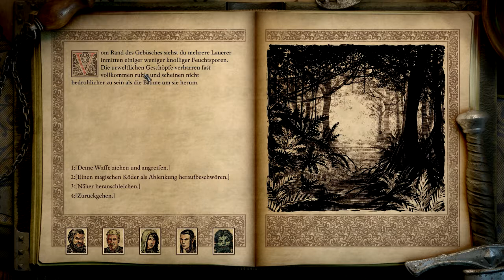Let's Play Pillars of Eternity 2 Deadfire 091 - Eders Kriegsgeschichten (Deutsch|Blind)